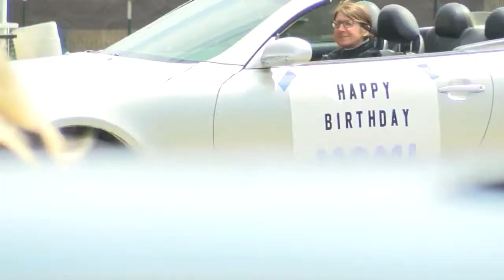Second cousins turn 104 and 105 in Hills